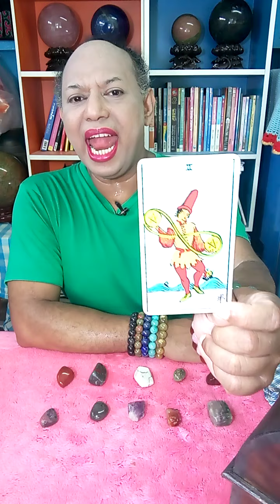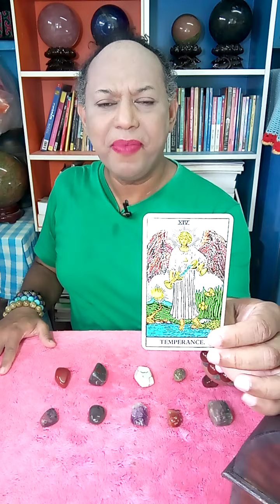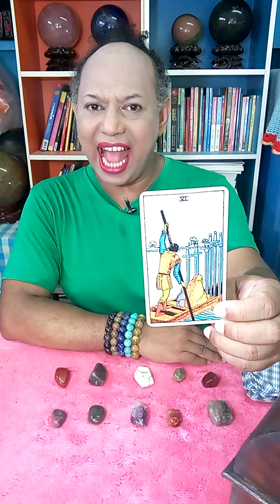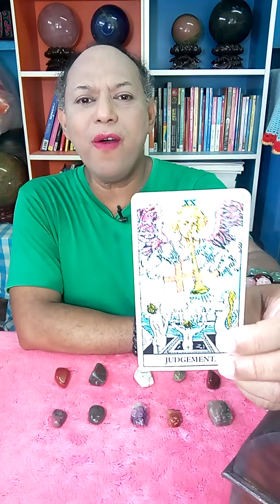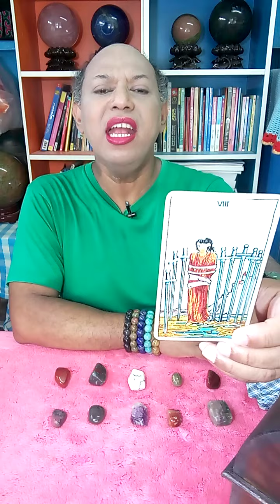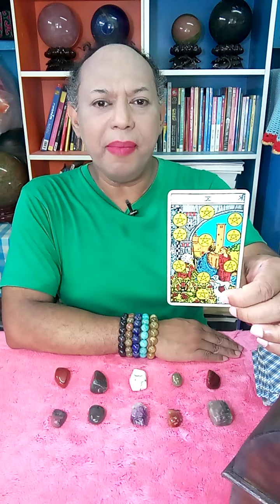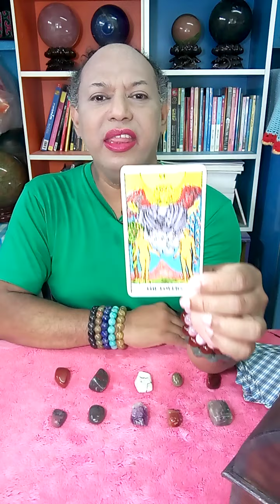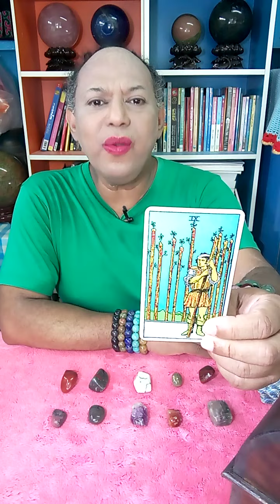ราศีกรกฎ​คุณสุข​และร่ำรวยได้จากสิ่งนี้|ตุลาคม​2563|โดยอาจารย์เบยิปซีคลายใจ